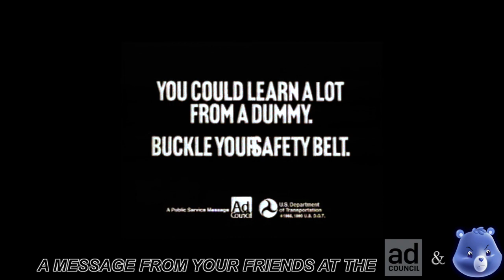(PSA) Incredible Crash Dummies - On a Date - Ad Council